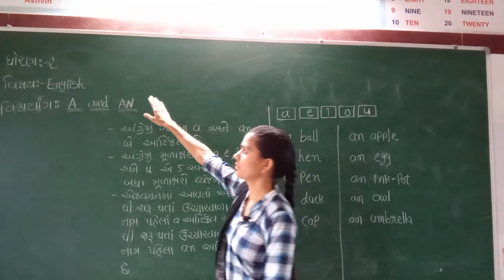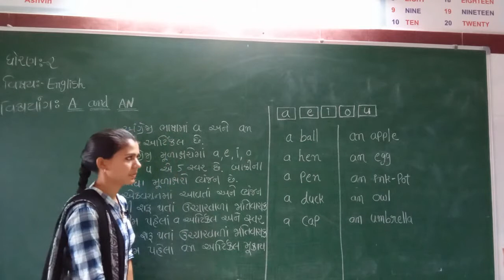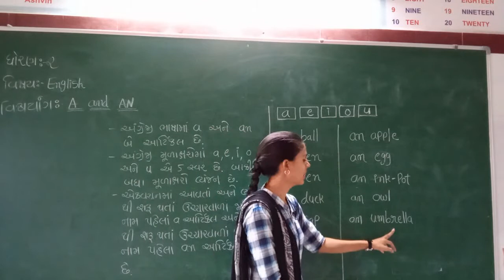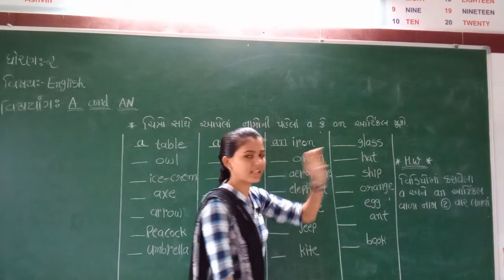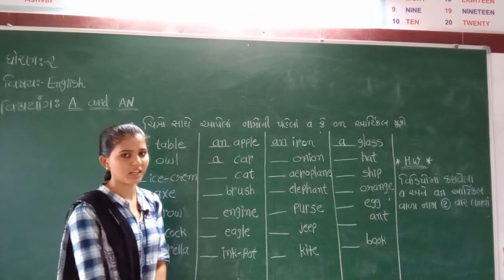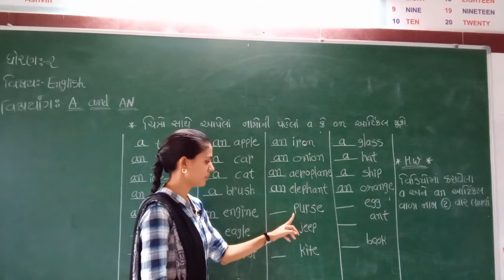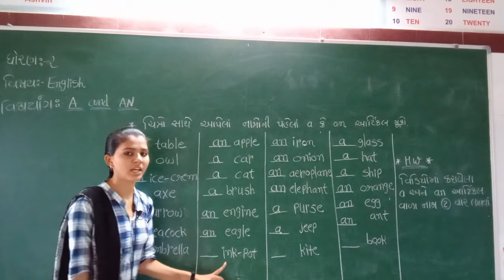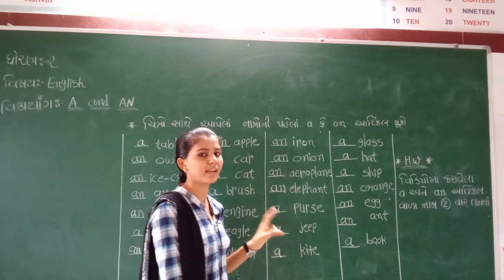ધોરણ -2| વિષય-અંગ્રેજી | CH 7 | A AND AN | darshanschool Ratanpar